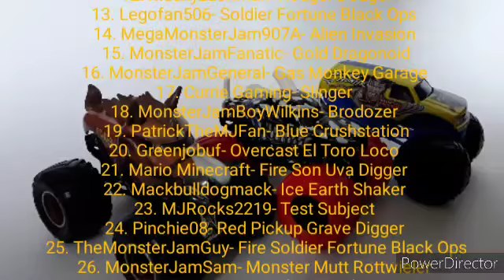Monster Jam Sign Up Series #104 Field Of Trucks!